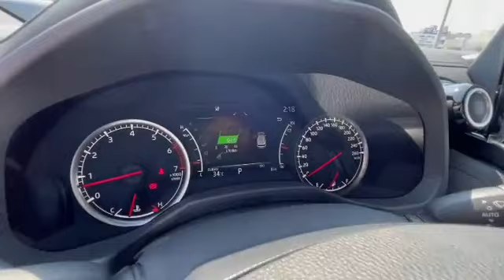NEW 2022 LC 300 VX V6 Engine Gasoline 3.5L Twin Turbo 4x4 High Specs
Hello ! Everyone, Wellcome to my channel.NEW 2022 LC 300 VX V6 Engine Gasoline 3.5L Twin Turbo 4x4 High Specs.